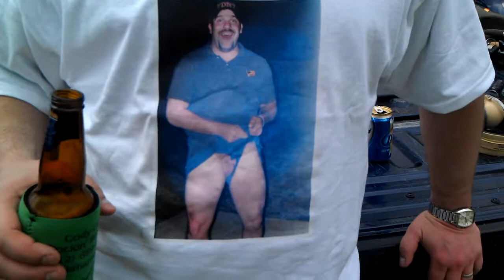20120414 Operation Shotgun Skeet.3gp